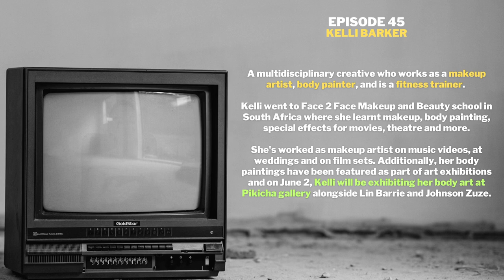Kelli Barker - Zimbabwean Body art/Makeup Artist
In Episode 45 of Story Untold ZW, Fari sits with a multidisciplinary creative who works as a makeup artist, body painter, and fitness trainer.

Kelli Barker went to Face 2 Face Makeup and Beauty school in South Africa where she learnt makeup, body painting, special effects for movies, theatre and more.

Kelli has worked as makeup artist on music video sets, photoshoots, weddings, film sets and more. Additionally, her body paintings have been featured as part of art exhibitions and on June 2, she will be exhibiting her body art at Pikicha gallery alongside Lin Barrie and Johnson Zuze.

Timestamps:
Intro 0:00
Discovering the passion for makeup and body art 0:29
Learning at an institution vs being self-taught 2:04
Studying to become a makeup artist 4:18
Body art as a medium for storytelling 5:31
Using different mediums for art 8:48
The fitness training dynamic 11:13
Art in South Africa vs Zimbabwe 15:00
Career highlights 17:20
Preparing for an exhibition 21:20
Burnt Offerings exhibition 24:04
Working with different people in such intimate spaces 26:52
Having a film accompany the body art 31:01